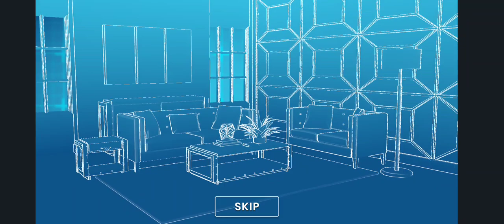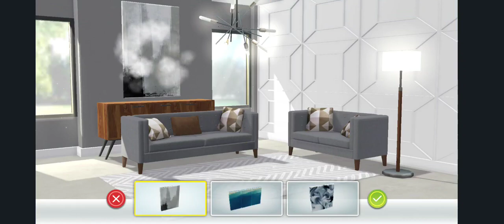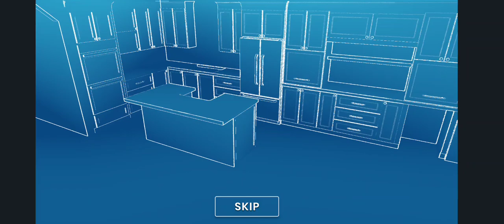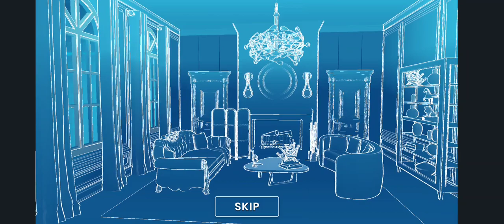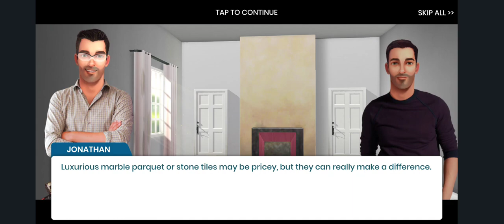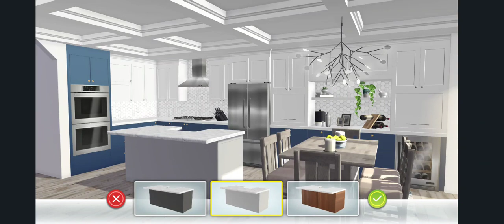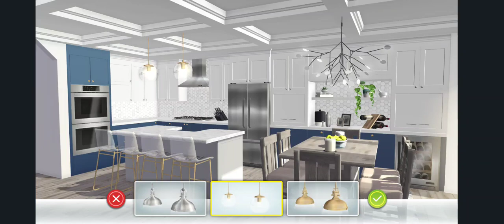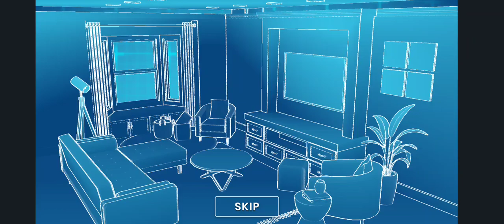Property Brothers Home Design ( the game )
come see how far I get in an hour 😯